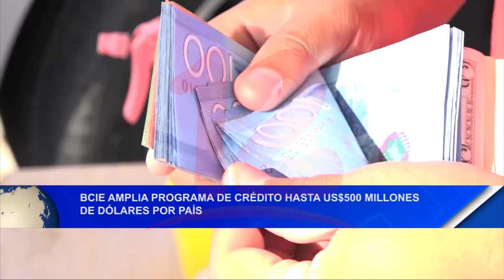BCIE amplia programa de crédito hasta us$500 millones de dólares por país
Noticias12Nicaragua El Banco Centroamericano de Integración Económica amplió programa de crédito hasta us$500 millones de dólares por país